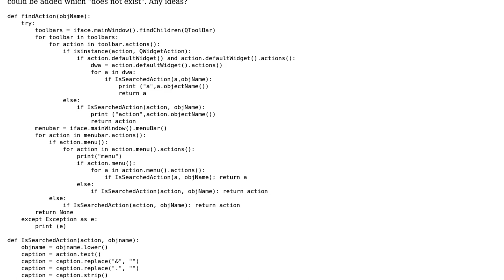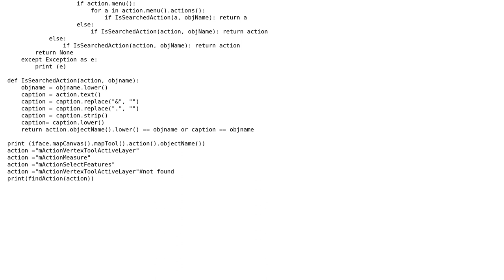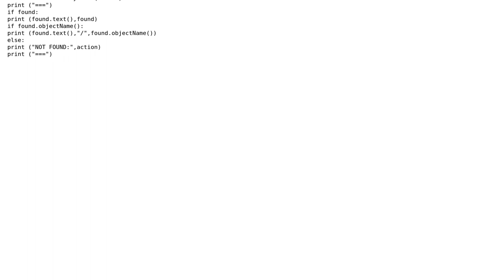GIS: Access the Vertex Tool (Current Layer)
With thanks & praise to God, and with thanks to the many people who have made this project possible! | Content (except music & images) licensed under CC BY-SA | Music | Images & others | With thanks to user The Rabbit user Kirk Kuykendall and the Stack Exchange Network Trademarks are property of their respective owners. You are responsible for your own actions.